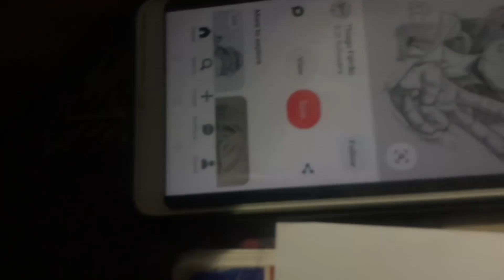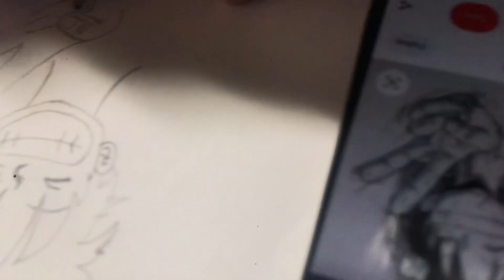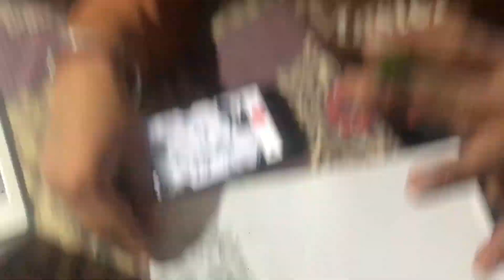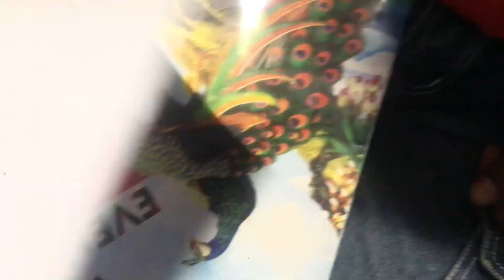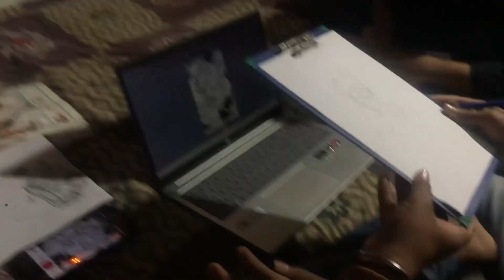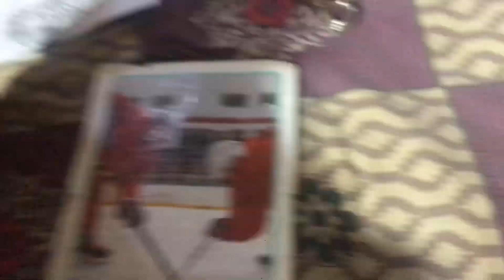drawing competition ho raha hai hamare ghar mai or aaj .....